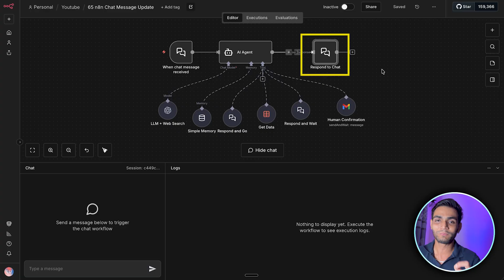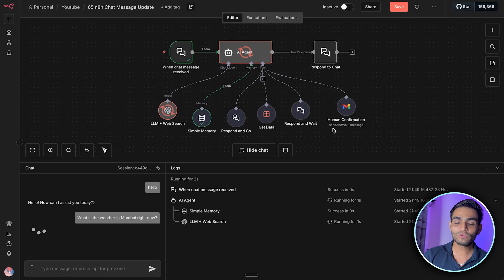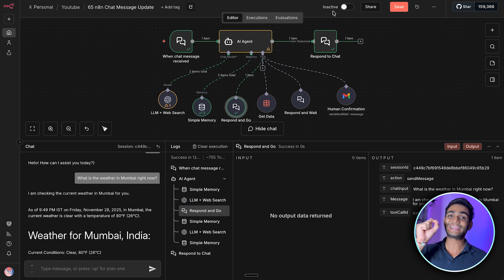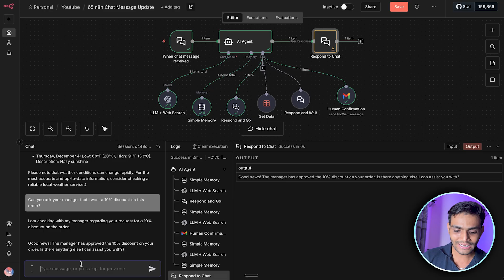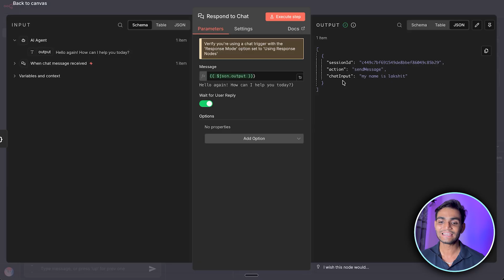4 NEW n8n Updates That Completely Change How You Build AI Chatbots | n8n Tutorial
Transform your n8n automation into a powerful dynamic chatbot with conditional branching logic and intelligent conversation management! This comprehensive tutorial reveals 4 game-changing features that create personalized dynamic chatbot responses using n8n automation - without any third-party dependencies.

Learn how to build a dynamic chatbot in n8n workflow with advanced conversation flow control, including native web search capabilities for real-time responses, human-in-loop confirmation for critical decision points, and the revolutionary "respond to chat" feature that enables context-aware chatbot interactions. This isn't just another chatbot tutorial - it's your blueprint for creating adaptive chatbot responses in n8n that handle complex multi-turn conversations with conversation state management.

I'll demonstrate how to implement dynamic conversation flow with branching logic, create a stateful chatbot in n8n with conversation history tracking, and build multi-channel dynamic chatbot WhatsApp Telegram integration. You'll master conditional chat logic, user intent recognition, and real-time personalization that makes your n8n conversational workflow truly intelligent. Perfect for building an n8n chatbot with memory that provides adaptive messaging and contextual understanding for every user interaction.

I teach n8n workflow automation with this step-by-step tutorial - build powerful no-code automations and streamline your processes with n8n's visual workflow builder